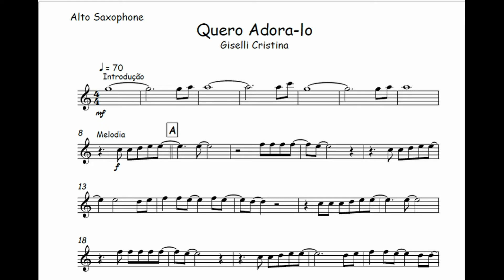Quero Adora-lo - Giselli Cristina🎺Partitura Melódica Sax Alto, Sax Tenor, Sax Soprano, Clarinete🎼